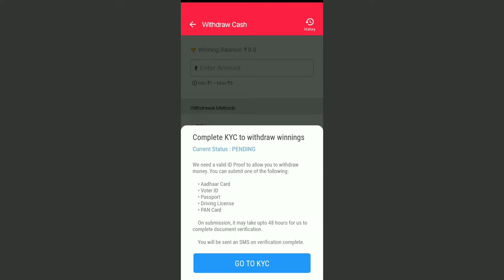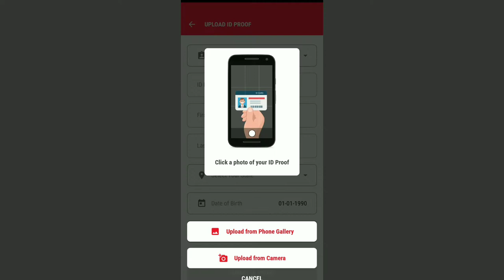MPL APP SE PAISE KAISE KAMAYE | How to play mpl game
Mpl me game kaise khele